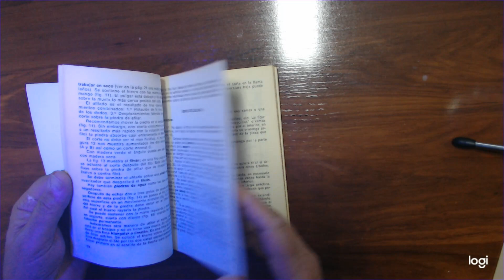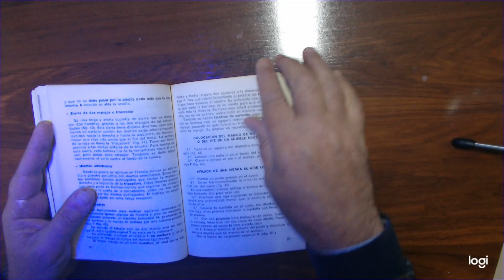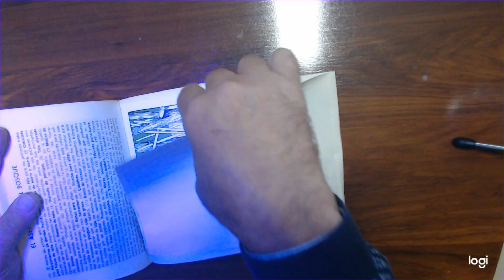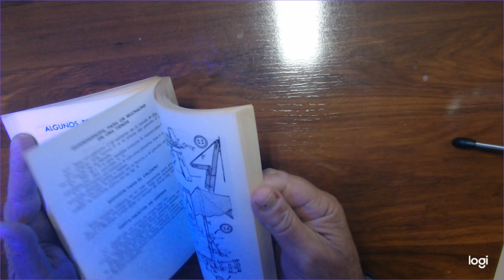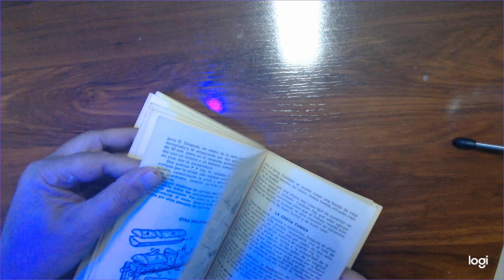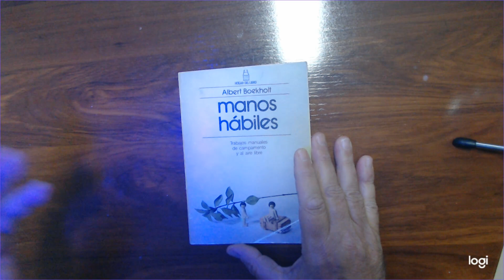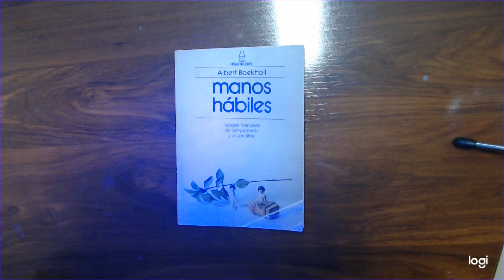Libro sobre construcciones de utensilios y muebles con troncos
Libro que te enseña a hacer distintos tipos de utensilios y muebles, con troncos